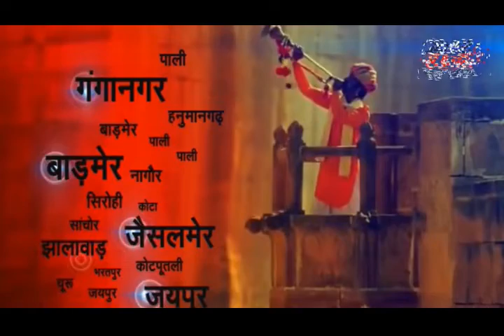RAJASTHAN HULCHAL 5-2-2020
मेड़ता सिटी
DRM ने लिया मेड़ता रेलवे स्टेशन का जायजा
रेल बस को बंद कर डीएमओ चलाने का दिया आश्वासन